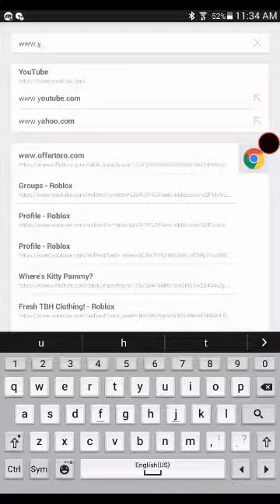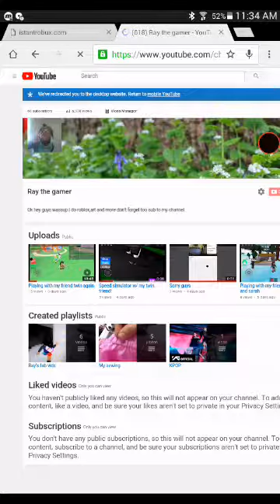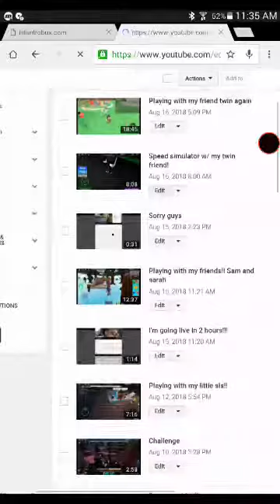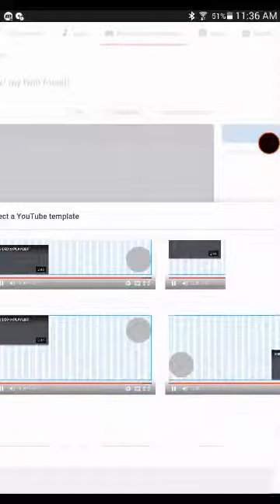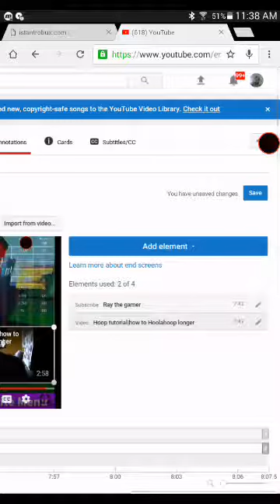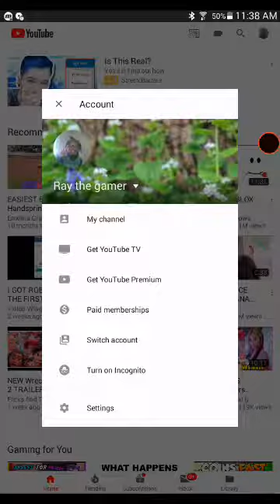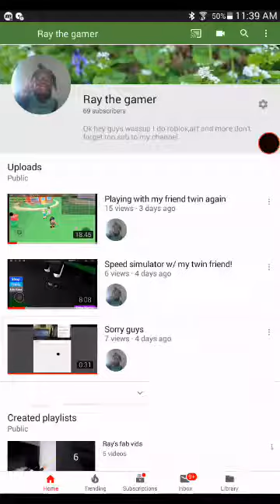How to add videos in your outro!